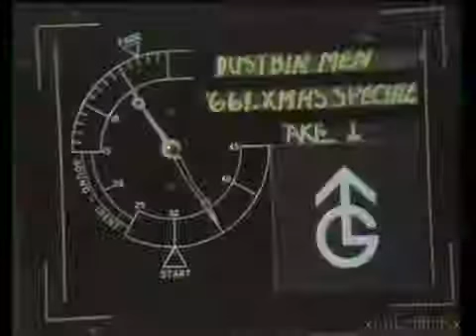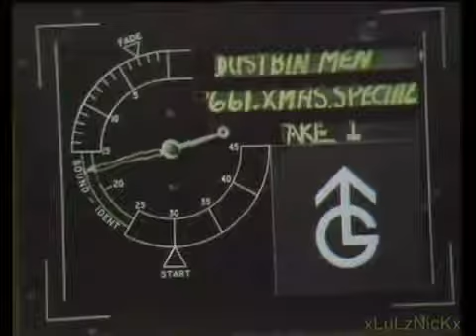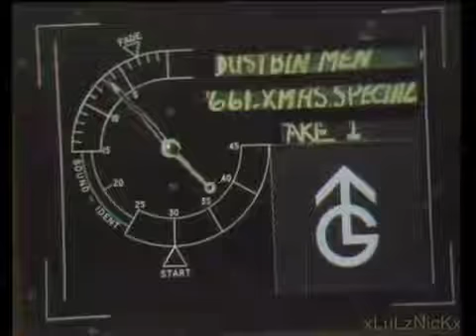The Dustbinmen, Christmas Special Sketch, 1976